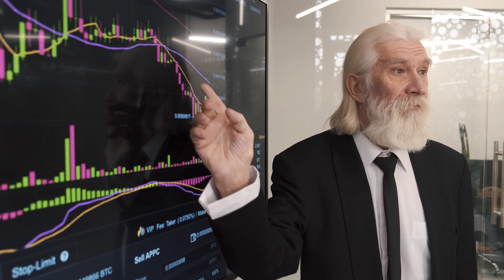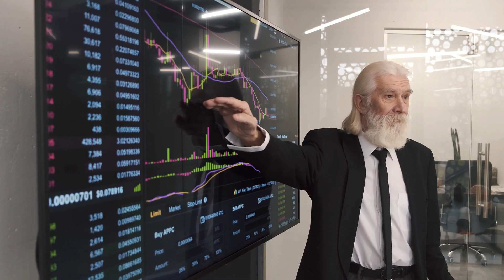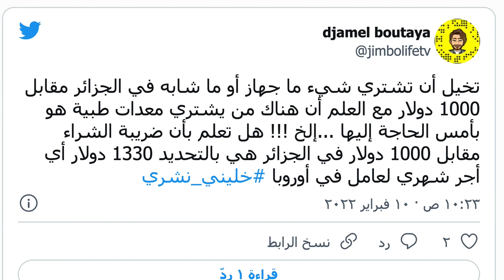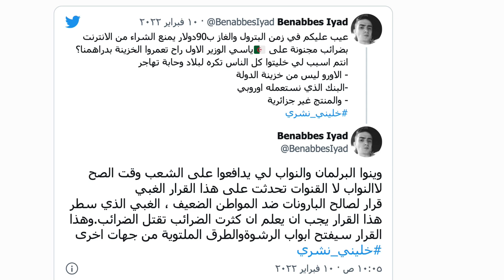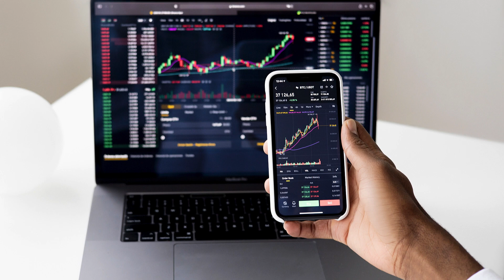حقيقة ضريبة حجز الطرود في الجزائر ؟ | هل هي نهاية زمن الشراء من الانترنت في الجزائر 2022